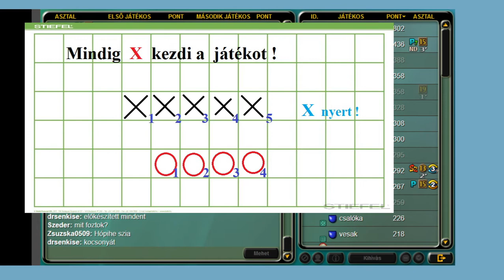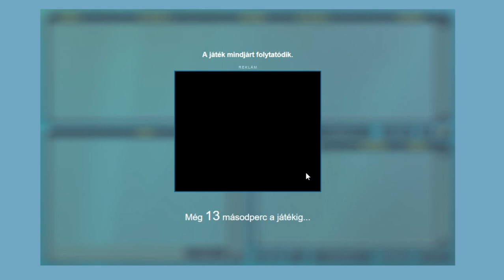AMŐBA stratégia - A Győzelem Legfontosabb Tényezői ( Világos) - Flyordie Amőba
Mik a GYŐZELEM legfontosabb TÉNYEZŐI ?
HOGYAN ÉRTÉKELJÜK helyesen az adott helyzetet amőbában ?
Hogyan VÁLHATSZ a legkönnyebben ERŐSEBB játékossá ?

VILÁGOS  ezekre a kérdésekre ad választ ebben a videoban.
Flyordie - amőba nick:   VILÁGOS  és   VILÁGOS2